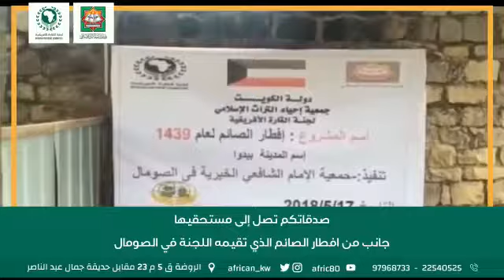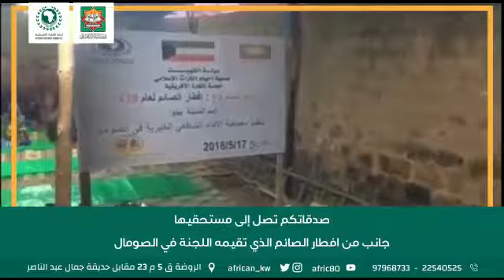جمعية إحياء التراث الإسلامي /مشروع افطار صائم / فريق النشر /رمضان /1439ه /2018م